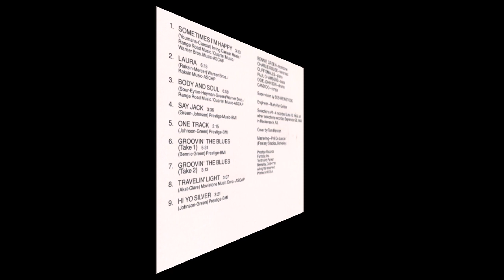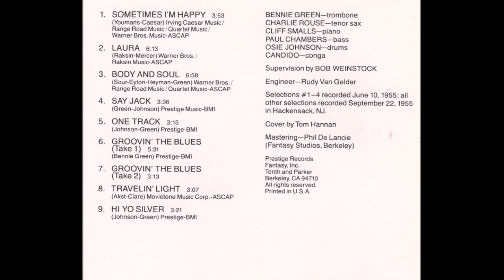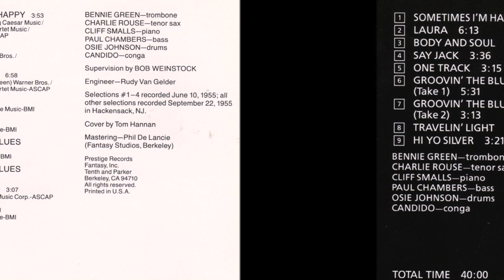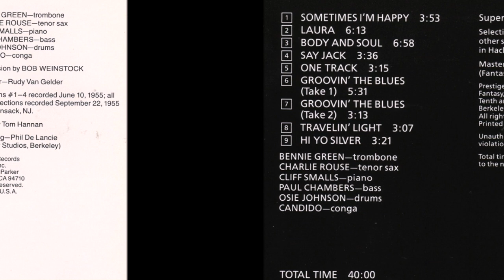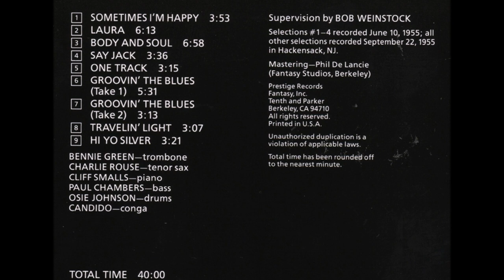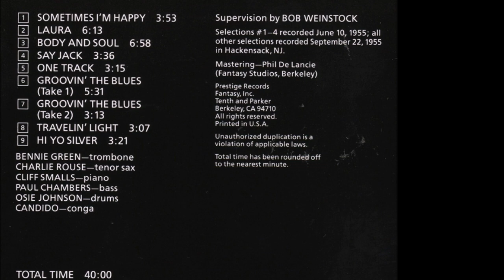Bennie Green, Blows His Horn 1955 (vinyl record)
Bennie Green - Blows His Horn (1955)
Genre: Bop, Trombone

Duration: 39:42

Tracklist:
01. Sometime's I'm Happy (3:57)
02. Laura (6:16)
03. Body & Soul (7:06)
04. Say Jack (3:40)
05. One Track (3:19)
06. Groovin 'The Blues (Take 1) (5:35)
07. Groovin 'The Blues (Take 2) (3:17)
08. Travelin 'Light (3:10)
09. Hi Yo Silver (3:22)
Personnel:
Bennie Green - tb
Charlie Rouse - ts
Cliff Smalls - p
Paul Chambers - b
Osie Johnson - d
Candido - cga